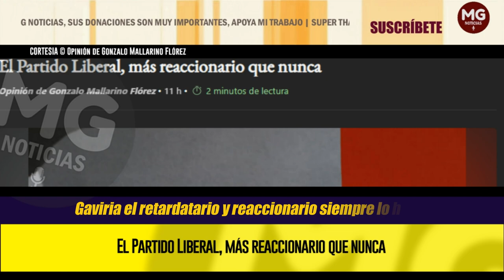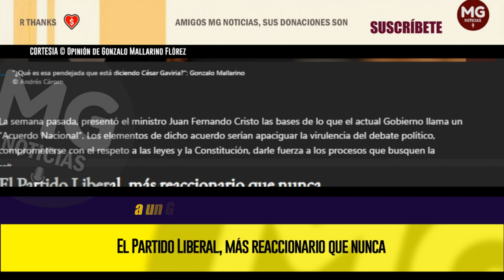EL PARTIDO LIBERAL, MÁS REACCIONARIO QUE NUNCA 🔴 Opinión de Gonzalo Mallarino Flórez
¿Quién puede negarse a eso? Son unos presupuestos elementales para la convivencia política y el progreso social. ¿Quién puede no estar de acuerdo con eso? Todavía no se está aprobando ninguna reforma, ningún proyecto de ley, solo se está buscando un acuerdo inicial y general. ¿Quién puede oponerse a eso?
EL ESPECTADOR